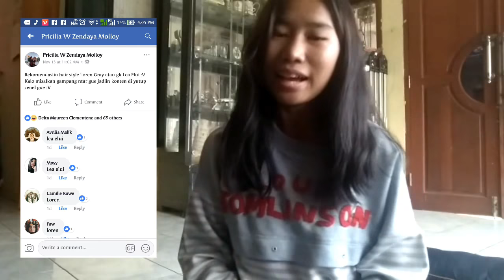TRANSFORMATION LOREN'S HAIRSTYLE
Nih ya videonya sesuai janji gue dr FB, WA, IG :V maaf kalo videonya gk HD soalnya pake hp mama :V